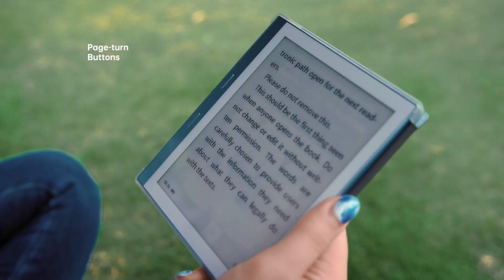HaxMini eReader: A Portable,Comfortable & Affordable eReader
Designed to enhance your reading experience with its eye-friendly e paper and versatile functions.